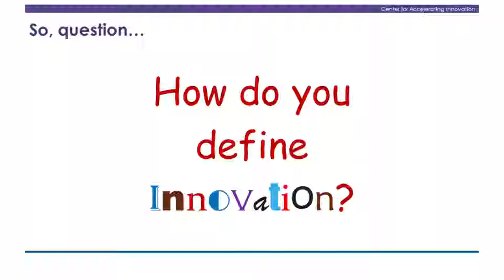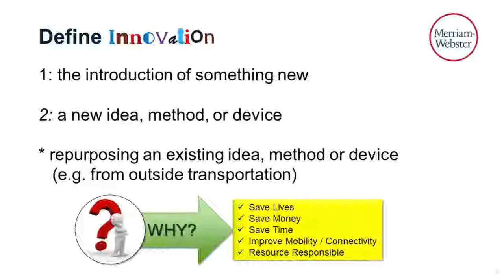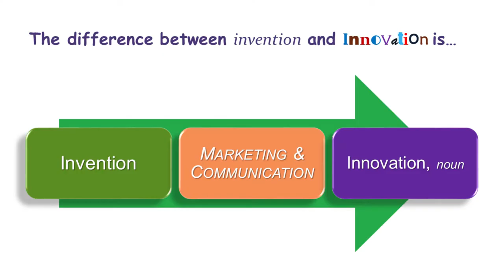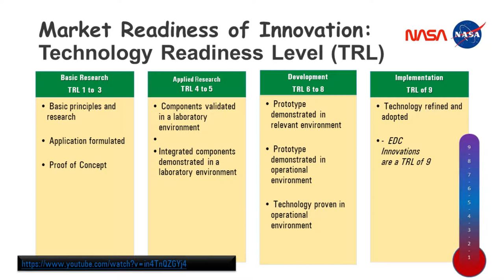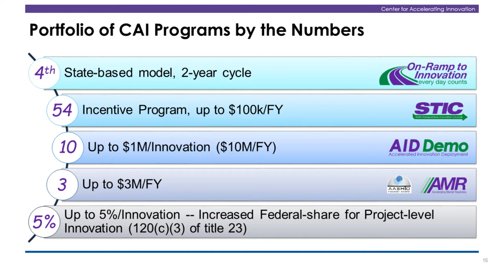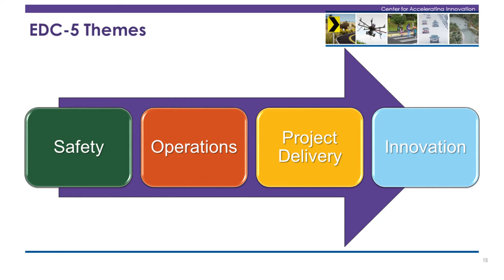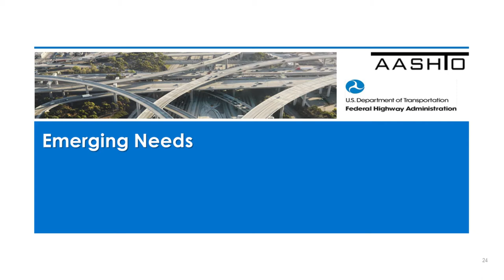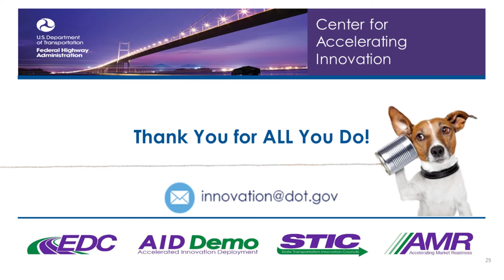EDC Updates Tom Harman, FHWA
EDC Updates

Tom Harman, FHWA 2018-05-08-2